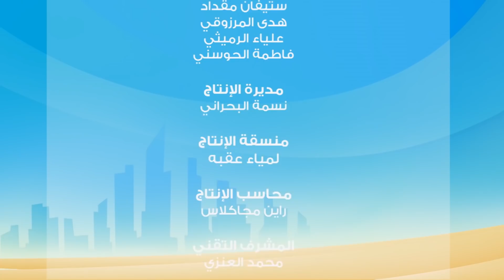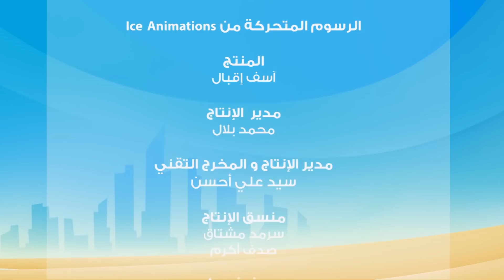مغامرات منصور | منوعات الموسم الثاني والثالت -ج7 | Mansour's Adventures | Season 2&3 Mix -P7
في هذه الحلقات:
اخترنا لكم مجموعة متنوعة ومشوقة من "مسلسل منصور". شاهدوا معنا حلقاتكم المفضلة من الموسم الثاني والثالث .. نتمنى لكم مشاهدة ممتعة 🍿